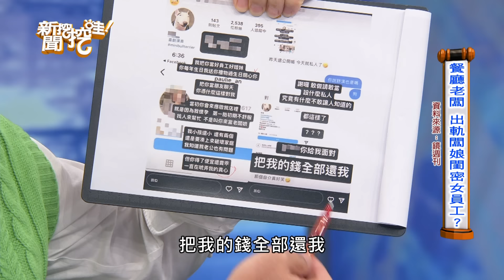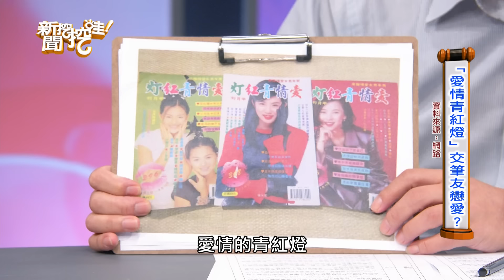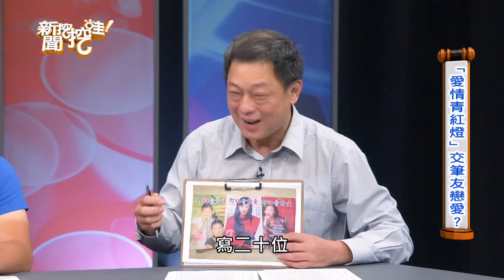【新聞挖挖哇】4年共用同一個老公！寵物餐廳老闆娘爆尪外遇女員工！閨密背叛憂鬱到走不出陰霾？無情小三卑鄙上位正宮該如何自救？幸福婚姻全變樣！20240829｜來賓：許聖梅、黃宥嘉、林萃芬、高仁和、黃文維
太悲傷！「我的老公婚內出軌女員工」長達4年！寵物餐廳老闆娘心碎揭開不堪家醜！她自爆和老公愛情長跑18年，為實現老公開店夢想還因此與爸媽鬧起家庭革命。夫妻創業10年、結婚5年，有2個可愛的小孩，沒想到深愛的老公居然搞上別的女人，誇張故事讓所有人震撼不已！老闆娘憂鬱到走不出陰霾？無情小三卑鄙上位正宮該如何自救？

【分段重點】

00:00 介紹來賓
00:42 女生閨密之間 都聊些什麼？
06:08 餐廳老闆 出軌闆娘閨密女員工？
11:59 男人的眼神 洩漏一切秘密？
15:00 眼科醫生分享「看人」的專業？
18:10 情侶共同養寵物 催化愛情？
20:08 專家如何觀察男女戀愛跡象？
23:10 愛情需要證人？寵物當見證？
25:22 諮商心理師：愛情無法掩蓋？
28:40 男性創業 是出軌的高風險期？
29:57 老闆出軌閨密女員工該如何善後？
31:47 醫療界交友聯誼社團的秘密？
35:23 慣性劈腿的男醫師 再婚小三？
36:05「愛情青紅燈」交筆友戀愛？
40:05 同學代筆交友 竟然出事了？
42:33 閨密 好友就該保守秘密？
45:45 好友兄弟愛上同一個女生？
46:53 已婚男女之間 該有的分寸？
49:49 親兄弟倆 為了一個女人決裂？
52:42 女人搶閨密男人的心態？
57:08 閨密伴侶雙重背叛 信任崩潰瓦解？
01:04:25  女生閨密之間 什麼都要搶？